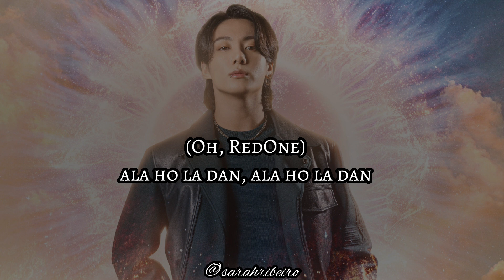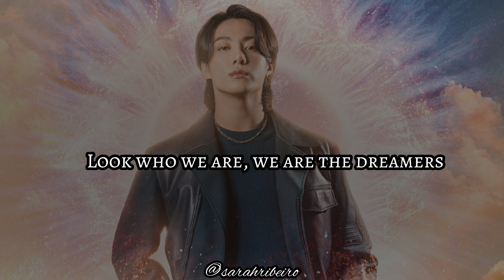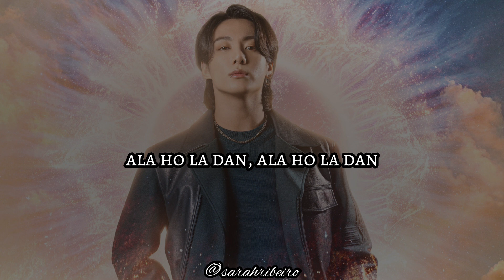Dreamers [Music from the FIFA World Cup Qatar 2022 Official Soundtrack] 정국 jungkook (of BTS)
BTS Jungkook - Dreamers (Lyrics) FIFA World Cup 2022 Official Soundtrack

Jungkook (정국) - Dreamers (Official Audio) | FIFA World Cup 2022 Official Soundtrack